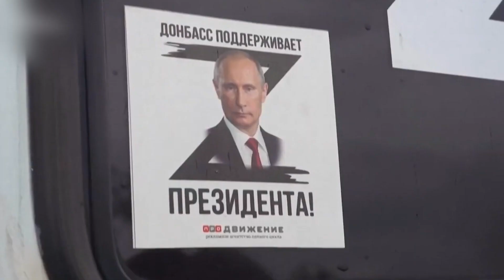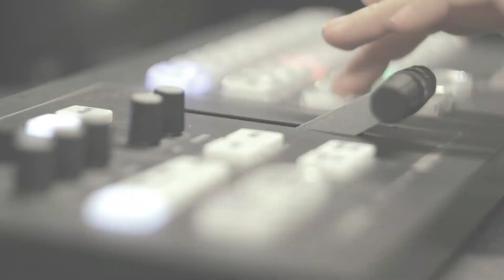На порозі затяжного етапу війни | 26 травня о 19:15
На порозі затяжного етапу війни. Станом на 24 лютого внаслідок бойових дій ми втратили 7% території держави. Зараз ця цифра, на жаль, вже понад 20%. Що буде далі? Чи можливий котел довкола Сєвєродонецька і Лисичанська? Чим це загрожує?
Чи можливе розблокування та доступ до українських портів? Адже зараз держава повністю відрізана від узбережжя Азовського та на понад 80% від Чорного морів. Війна буде тривалою? Та яка ціна перемоги?

Усе найважливіше - у четвер,   26 травня о 19:15, у проєкті "Говорить Великий
Львів". Майданчик, де отримають слово і будуть почуті абсолютно всі. В ефірі телеканалів НТА та ЕСПРЕСО, а також у соцмережах. "Говорить Великий Львів" - інформаційна тероборона України.